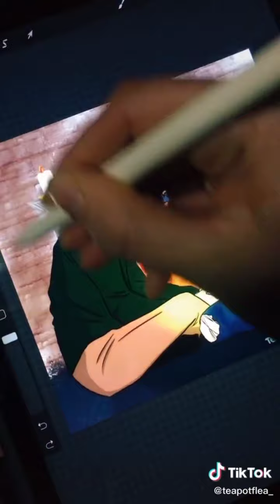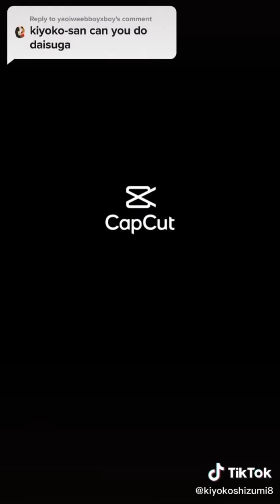daisuga tik tok part 8 ☕🥛